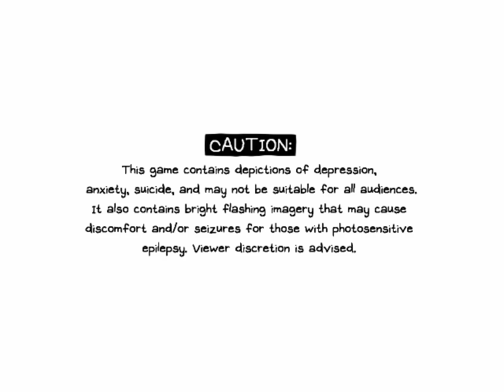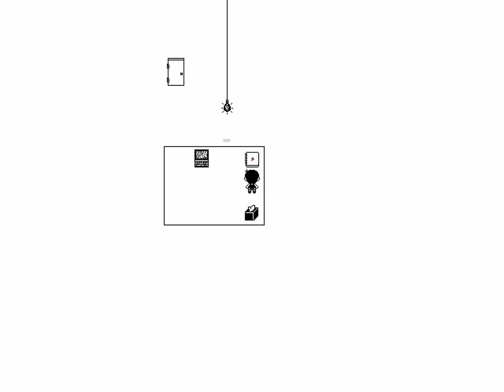well this is terrifying... OMORI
Omori Hikikomori Episode 11! Time to face our fears... With commentary / reactions.

Thanks for reading. :) the biggest fear is perfectheart